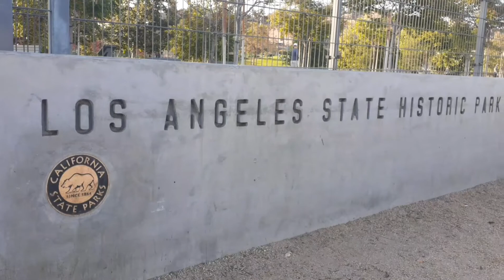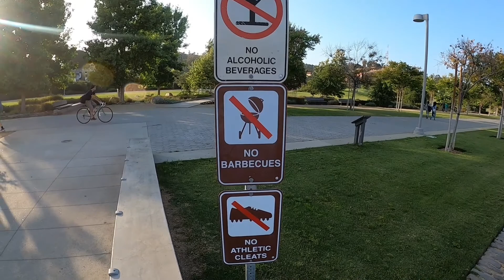Los Angeles State Historic Park